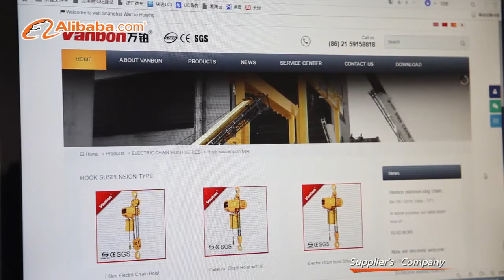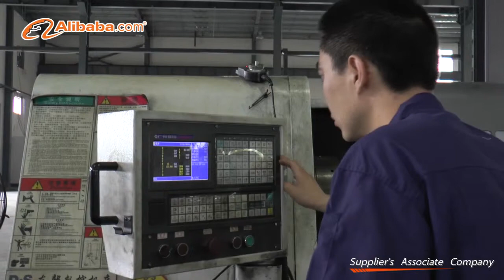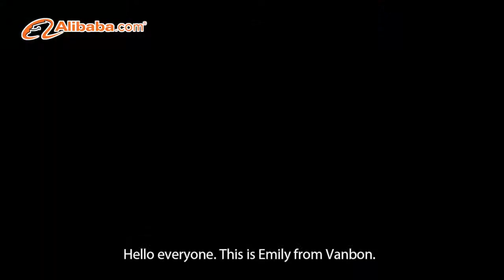Shanghai Wanbo Hoisting Machinery CO.,LTD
Shanghai Wanbo Hoisting Machinery CO,LTD., 12years factory producting crane and hoists, we have exported to 45countries with our good quality and high effeiciency after sale service.

As the leading supplier of Crane & Hoists, our innovative and reliable equipment and technologies enable us to deliver highly productive solutions that positively impact profitability and efficiency for our customers.

We are fortunate to be able to rely on capable, highly motivated stuffs who remain loyal to us for many years and devote themselves enthusiastically to Vanbon. We offer our stuffs various basic and advanced training programmes.

Obtained the approval of ISO 9001 and CE certification from Europe, we follow the concepts of "better quality and forever innovation". We devote all our best efforts to meet the customer satisfaction. Our products and services must always measure up to the standards associated with Vanbon, and to which we give top priority: the best possible quality and effective support for our customer’s business activities. To ensure that our products are manufactured to this high quality standard, we invest unceasingly in the modernisation of our production facilities. We must deliver world class quality - every time, Quality in not only range of products that carry the Vanbon name, but also in all aspects of doing business.